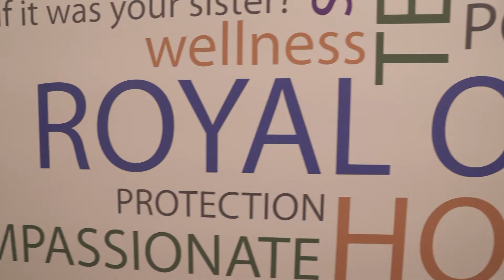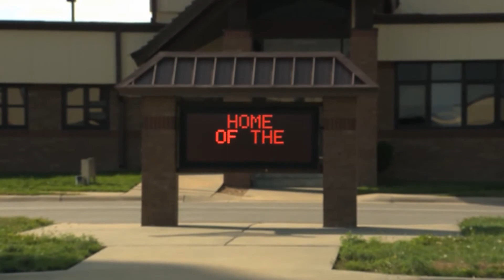Compass Health Networks - Internships - Royal Oaks Hospital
An interview with supervisors and trainees at the Compass Health Network Royal Oaks Hospital location.

11/2020